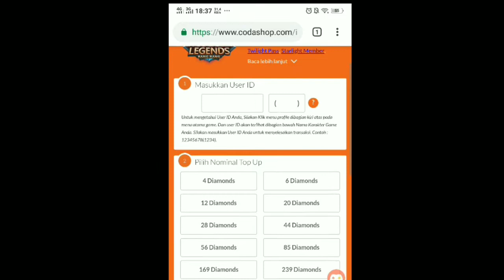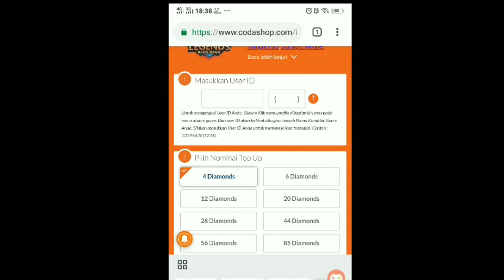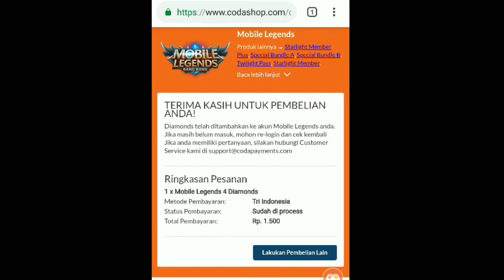Border Bling Ring - Border Keren Paling Murah!!!! Cuma Rp.1500????? - Mobile Legends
Border Bling Ring - Border Paling keren dengan harga termurah 😎